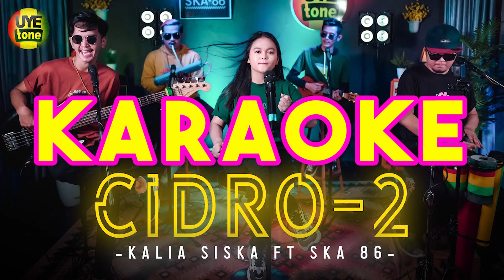CIDRO 2 KALIA SISKA ft SKA 86 KENTRUNG VERSION - KARAOKE cidro 2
cidro 2 cidro 2 cover